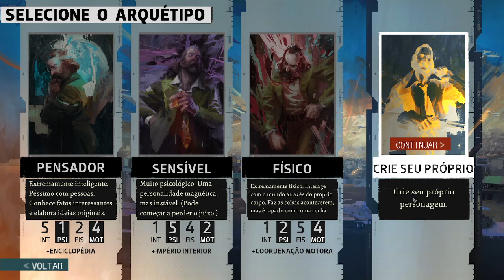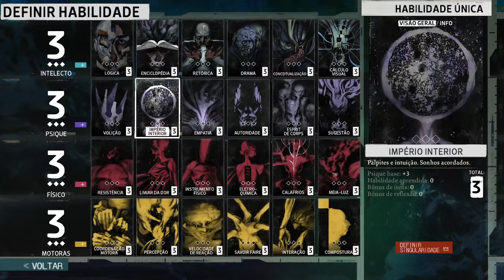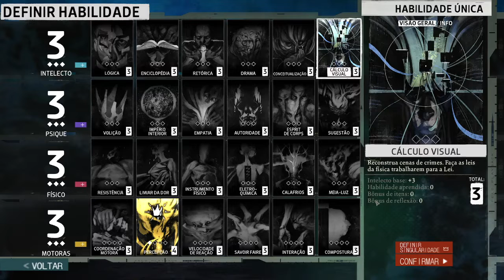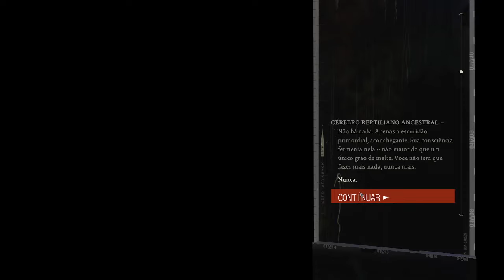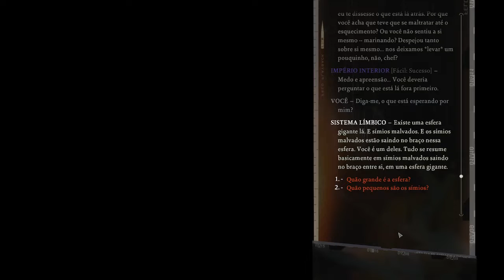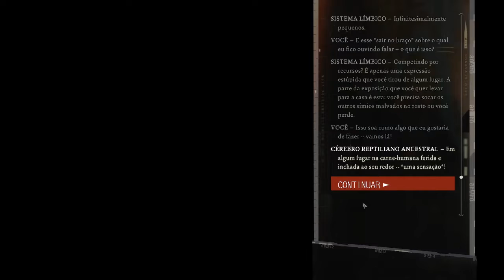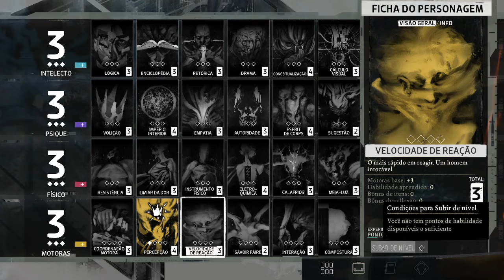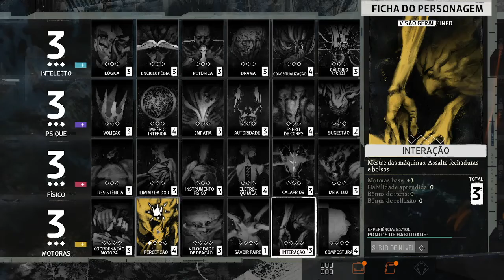INÍCIO DE DISCO ELYSIUM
-CURTI COM O JOINHA, COMPARTILHA PRA GALERA, SE INSCREVE SE NÃO É INSCRITO E CLICA NO SININHO!